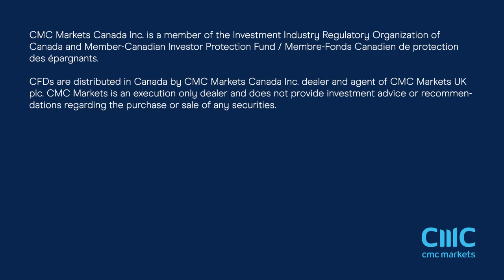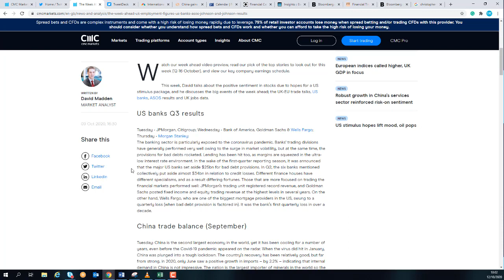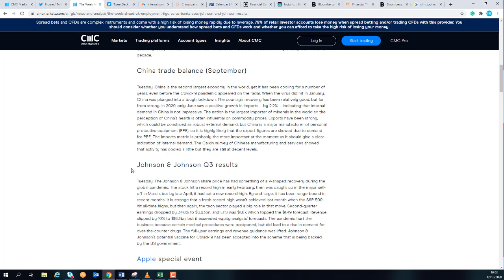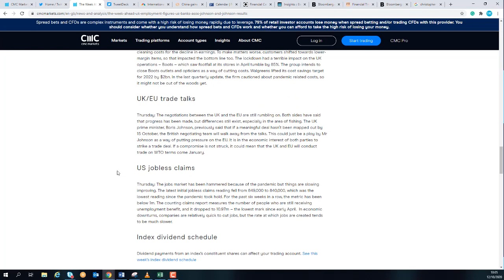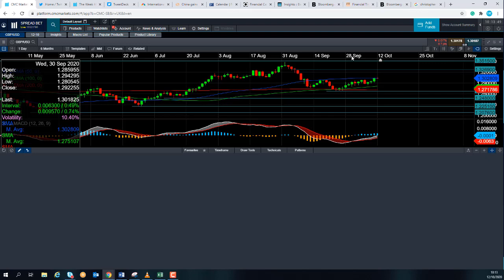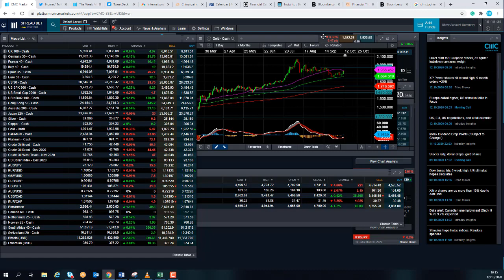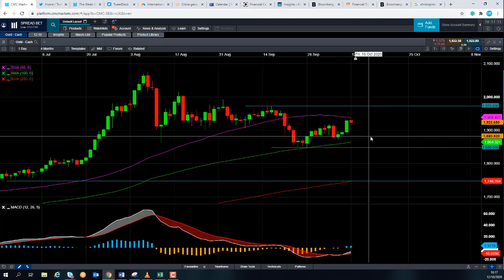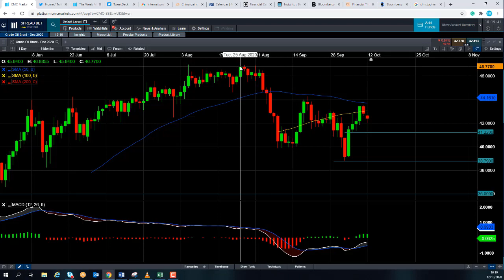Monday market update 12 October 2020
David discusses the quiet start to the European session, the optimism surrounding the US stimulus package and, talks about the major events of the week.  Get the latest daily analysis on key markets such as US 30, UK 100, Germany 30, Japan 225, USD/JPY, EUR/USD, GBP/USD, Brent and West Texas Crude Oil and Gold via our CMC TV playlist.